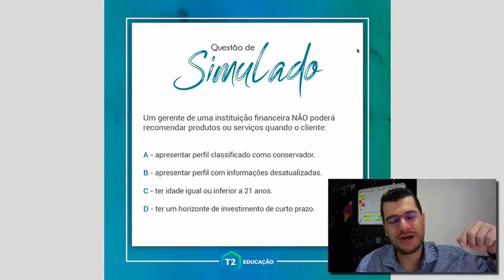Simulado Comentado - Recomendação de produtos e serviços (CPA 10, CPA 20 e CEA)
Mais uma questão comentada pelo professor Tiago Feitosa pra quem tá estudando pra CPA-10, CPA-20 e CEA. Vem ver um pouco mais sobre a recomendação de produtos de investimento para os seus clientes!

Estude com quem realmente aprova!